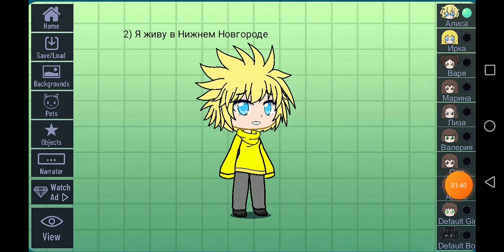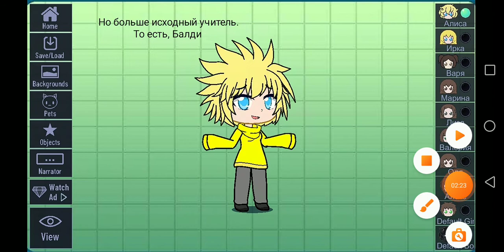Отвечаем на ваши вопросы!